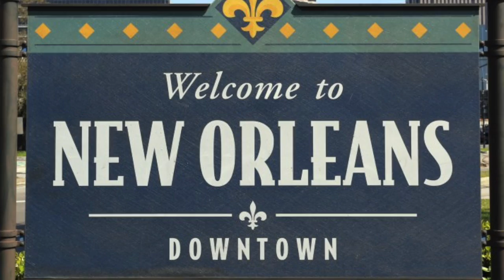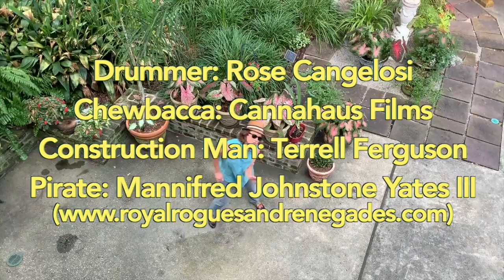FYA Music Video (words/music by Susan Werner)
ALBUM: NOLA (Susan Werner Goes to New Orleans)
MORE MUSIC: Get this and other CDs, mp3s & sheet music by Susan Werner